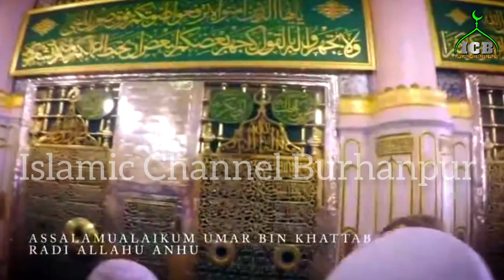Ya Shahe Umam Allah Ki Kasam | New Kalam 2023 | Hazrat Allama Moulana Mohammad Irfan Ashrafi Shab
Shab e Meraj Naat Sharif 2023 | New Kalam 2023 | Hazrat Allama Moulana Mohammad Irfan Ashrafi Shab

shab e meraj tahir qadri

shab e meraj naat status

shab e meraj ki naat

shab e meraj ki namaz

shab e meraj ki status